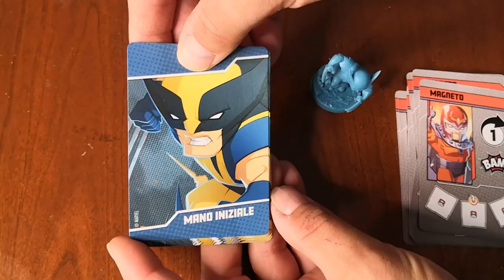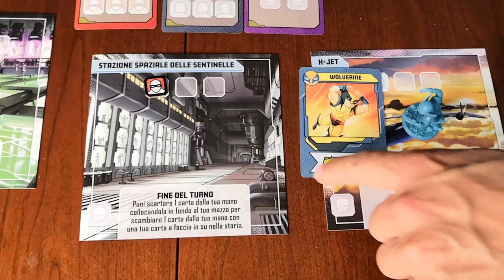X-MEN: Marvel United - Cosa ne penso?